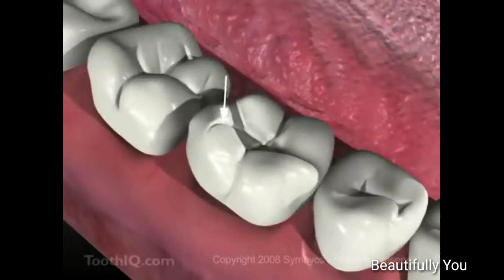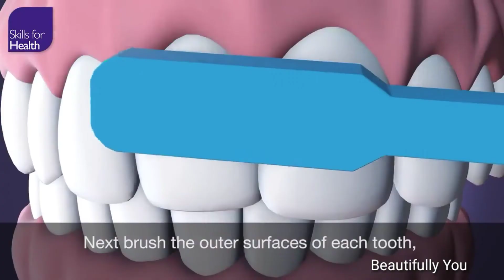Gingivitis and its Homoeopathic treatment || জিঞ্জিভাইটিস বা মারী ঘা এবং এর হোমিত্ত প্রতিকার ।।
Gingivitis is an often painful inflammation of the gums, or gingiva. It typically occurs due to plaque buildup on the teeth.

Gingivitis is a common condition that affects most adultsTrusted Source at some point in their life. It is a form of gum disease that typically causes mild symptoms. However, it can progress into a more severe condition if a person does not treat its root cause.

Key points about gingivitis include:

Bacterial buildup around the teeth is the most common cause of gingivitis.

The main symptom of gingivitis is red, puffy gums that may bleed when a person brushes their teeth.

Gingivitis often resolves with good oral hygiene, such as longer and
more frequent brushing, and regular flossing. In addition, an antiseptic mouthwash may help.

This article details the types, causes, and symptoms of gingivitis. It also discusses what a person can do to treat and prevent gingivitis.